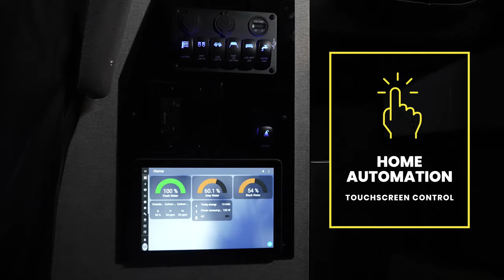TrueVan Vision X - The Most Advanced Self-Sustaining 4x4 Camper Van For Van Life & Off-Grid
Have you ever visited a beautiful place and wished you could stay? Here at Truevan, we’ve transformed that hope into a reality. With a full home automation system, 26-gallon fresh water tank, living/office/dining space, versatile rear room, full bathroom and unlimited self-sustaining power (13.2KW + independent 3.5KW alternator), the world is your playground. Whether you're a weekend warrior or a full-time van lifer, the Vision X will bring you adventure without limits.

Here are some specs on the Vision X:

• 26-Gallon Dual Fresh Water Tank

• (Patent Pending) Custom 24-Gallon Gray Water Tank

• (Patent Pending) Custom 24-Gallon Black Water Tank

• OPTIONAL - if you'd like a cassette, we offer a 48-Gallon Gray Water & 53-Gallon Fresh Water Upgrade

• (11) 100A BattleBorn Batteries allows you to run your basic necessities for up to 7 days or your AC for more than 10 hours in one single charge (that's 1100A (13.2KW of power making it the most powerful compact van in the industry)

• Additional Alternator with dual alternator regulator that allows you to consistently charge your batteries up to 3.5KWh even while idle. You can run all of your appliances including the AC and still have it charging. This gives you the opportunity to live off-grid for pretty much a month as long as you have fuel and enough food & water for yourself

• Home Automation Tablet that controls pretty much everything you need: dimming lights, LED strips, barometer, power %, how many days & hours before power runs out (which never happens on this vehicle), black water tank %, gray water tank %, fresh water tank %, & more

• (12) Outlet Receptacles, (20) USB Ports, & (2) USB-C Ports

• Full-Size Garage in the back that could fit several motor/mountain bikes, surfboards or be used as a cargo moving van -also two fully adjustable L Tracks with ring fittings to strap down all of your cargo while on the move

• Fold-Down Bed is almost a queen-sized shoulder width designed to conform to the shape of the human body. It is made with 4-inch memory foam and all-natural fabric that's stain, water, UV, mold, & bacteria-resistant -also has two reading lights with USB charging ports above the bed to charge your phone or devices

• All-Natural Stain, Water, UV, Mold, and Bacteria-Resistant Fabrics used for the walls and cushions

• (2) Pop-Out Flares installed in the back give you an extra 8 inches width

• Rear Office Space with 4 ft table and fold-up bench. Can also be used as an extra dining/hangout area

• Fully Adjustable Maple Wood Lagun Table behind the driver seat that can be used as an extra office space or dining area if you don't want to put away your bed

• 180-Degree Driver & Passenger Swivel Seats so you can convert the front into a living space that easily seats up to 4 OR use the middle seat as a leg-rest if 1 or 2 people

• (Patent Pending) Hybrid Expandable Dry Shower. First of its kind with an extendable shower curtain that gives your shower space 5-7 inches more shoulder space.
-the bathroom door (Patent Pending) can also extend out and latch to make a private room separating the front and back of the car. This assures privacy if you have guests over, have an important phone call, etc

• Full Bathroom w/ Ceramic Black Tank Toilet

• Side & Rear Screen Doors w/ Magnetic Opening to prevent pests, wind, and an excessive amount of sunlight from coming into your home. These are super flexible with how you’d like to use it

• 4.2 cu ft Double-Door Compressor Fridge that can store several days worth of food & drinks

• 0.7 cu ft Microwave to heat up some quick food

• Portable Induction Stove for all your cooking needs inside and outside of the van

• Diesel Air Heater that is fueled by your diesel tank, so if you don’t feel like using up your power you have this

• (3) AC units to make surviving in the hot weather a breeze

• Full Insulation from the roof to the floor to keep the temperatures you want in & want out

• Comes with an app to check out your van’s current energy input & output and battery %

• Insane Amount of Storage (open-space garage in the back, overhead rack at the front, 3 cabinet shelves, the kitchen drawers/cabinets, and 2 collapsible crates)

• (2) 100W Solar Panels installed on top for extra power

• (7) High-Powered 8600 Lumen BAJA Lights capable of lighting up everything ahead

• Anti-Slip Running Boards on both driver side & sliding door side

• Outdoor Chain-Free Table so you have an open place to put food, drinks, and stuff on
-comes with a fully adjustable, custom-built leveler just in case you’re on uneven grounds -upon opening the leveler door, there’s a special compartment to put your shoes in, kitchen utensils, etc

• Extra Shower Unit in the back just in case you’re coming back from the beach or want to wash up outside